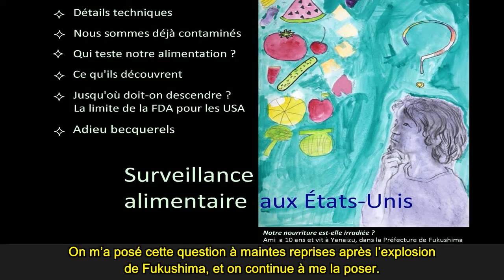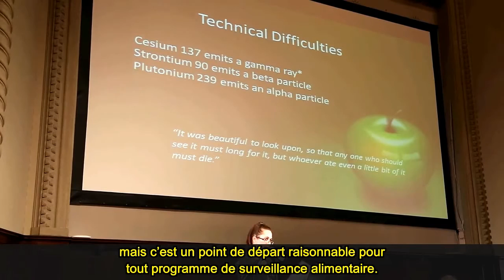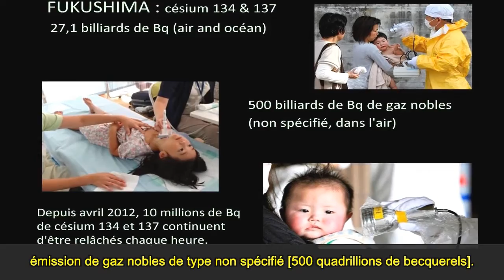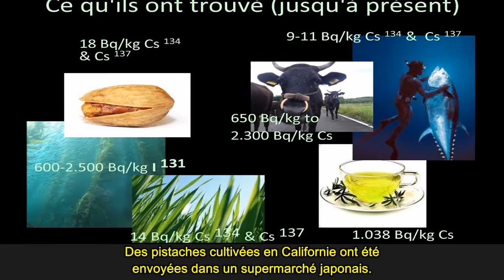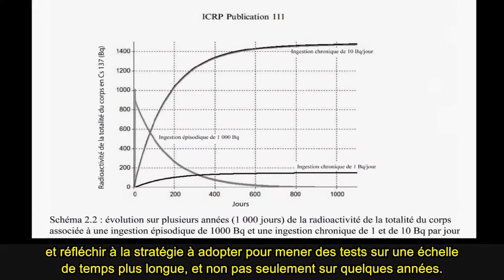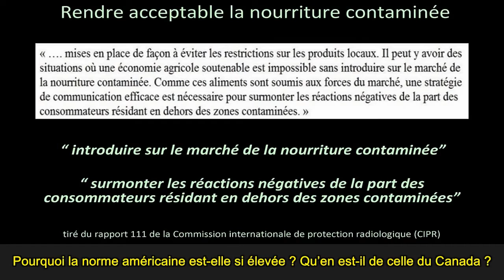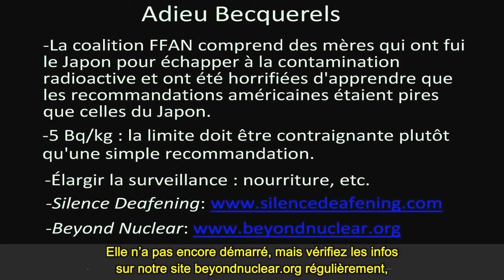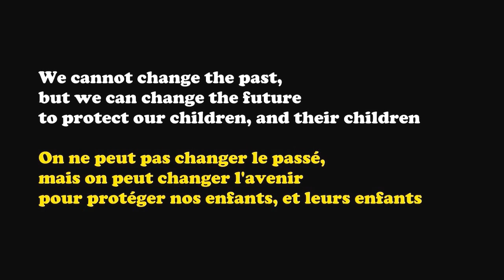United States Food Surveillance after Fukushima - C. Folkers 3/12/13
Cindy Folkers, radiation specialist and health within the group Beyond Nuclear (Beyond Nuclear) founded by Dr. Helen Caldicott, discusses briefly the situation of food monitoring in the United States, after the nuclear disaster Fukushima. West Coast undergoes indeed fallout issued by the Central sinking, and is somehow fueled by the "highway of contamination" what the Kuroshio ocean current, flowing between Japan and the USA. Be addressed radiation protection standards for the public in the United States and elsewhere, the state of the monitoring of different sources of global radioactive contamination or after Fukushima, the different actors of the monitoring and results, policy authorities and the necessary modification of radiation protection standards in the USA.

VITAL LINKS:
Strong Children Japan
NCRP Report No. 154, Cesium-137 in the Environment: Radioecology and Approaches to Assessment and Management
The Estimated Amount of Radioactive Materials Released into the Air and the Ocean Caused by Fukushima Daiichi Nuclear Power Station Accident Due to the Tohoku-Chihou-Taiheiyou-Oki Earthquake (As of May 2012)
Before Fukushima: 100 Bq/kg of cesium is nuclear waste — After: 100 Bq/kg of cesium is safe to eat
 The International Commission on Radiological Protection (ICRP) in cooperation

"The Medical and Ecological Consequences of the Fukushima Nuclear Accident" (Conséquences médicales & environnementales de l'accident nucléaire de Fukushima) organisé par la fondation Helen Caldicott les 11 & 12 Mars 2013 à New York.

proofreading Cindy Folkers and kna60
Cindy Folkers thank you for the links provided
Editing and subtitle by kna60